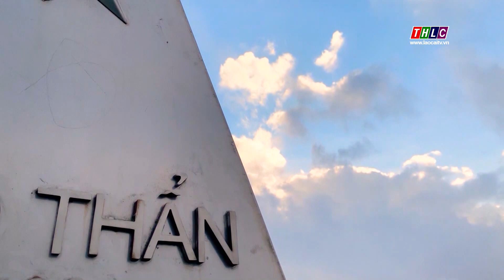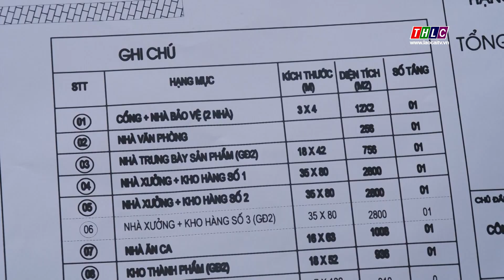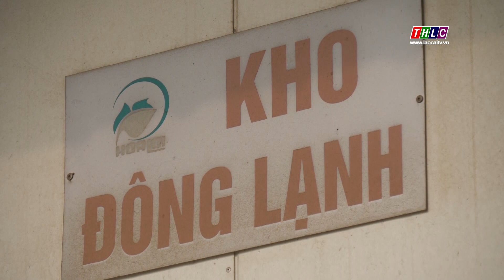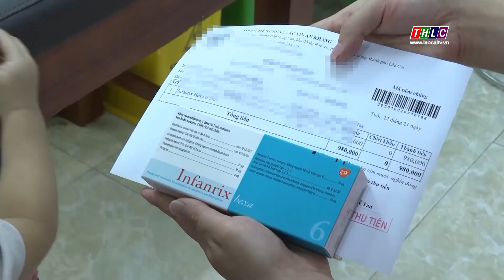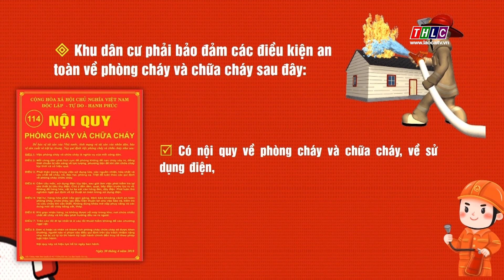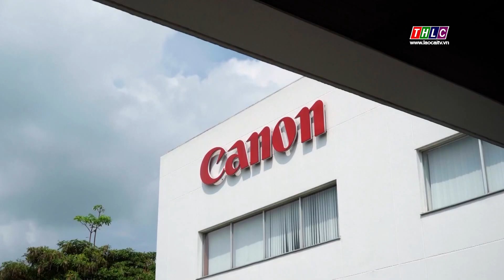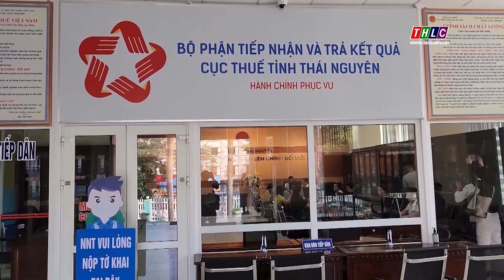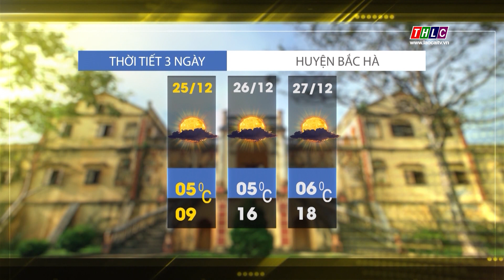Thời sự Lào Cai 11h30 (25/12/2023) | THLC